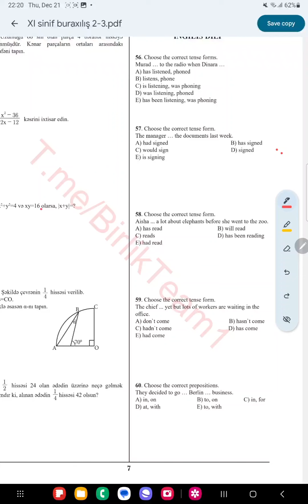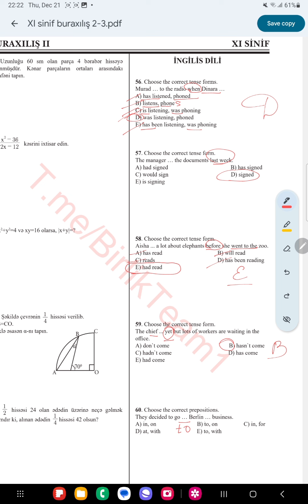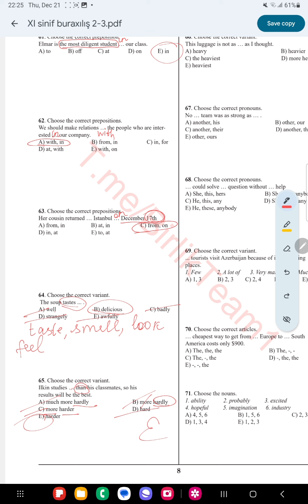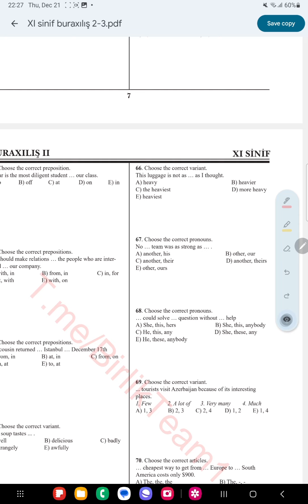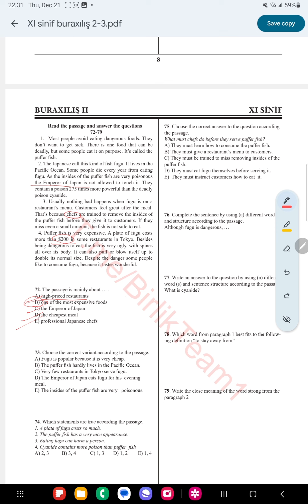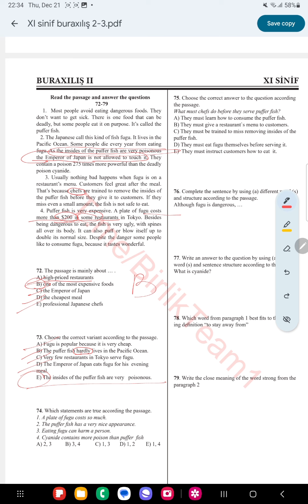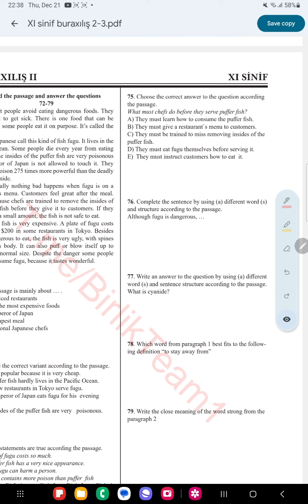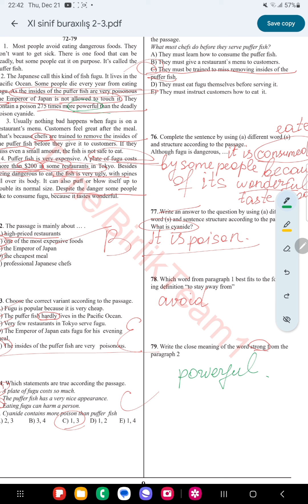Buraxılış sınaq imtahanı ingilis dili izah by Cevahir A.A